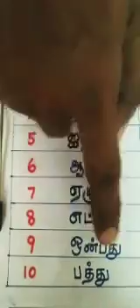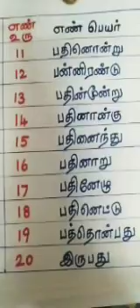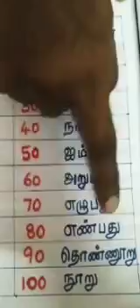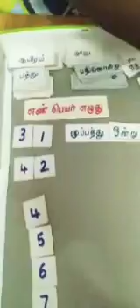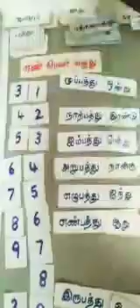20 July 2020